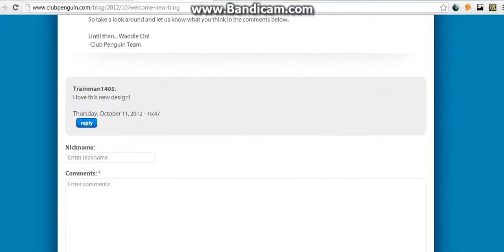Club Penguin New Blog 2012 October - Short Video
Sorry for the short video! And sorry for no Club Penguin Movie. Part 3 is coming up soon!